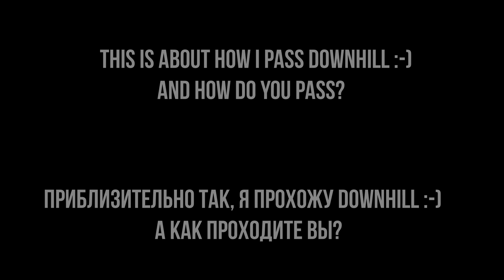Hill Climb Racing 2 💪 33 117 ( High Gear Low Gear ) 😨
Hill Climb Racing 2 High Gear Low Gear
Hill Climb Racing 2 Team Event High Gear Low Gear
Hill Climb Racing 2 High Gear Low Gear Gameplay
Hill Climb Racing 2  Team Event High Gear Low Gear Walkthrough
Hill Climb Racing 2 Walkthrough Gameplay
Hill Climb Racing 2 Gameplay
Hill Climb Racing 2 First Look
Hill Climb Racing 2 Low Parts

Discord  for friends: Vokope YT #0955

Hill Climb Racing 2 Vokope hcr2
Hill Climb Racing 2 1.37.0 apk
Hill Climb Racing 2 Team Event Points
Hill Climb Racing 2 New Vehicle Hot Rod
Hill Climb Racing 2 Hot Rod
Hcr2 hack gameplay
Hcr2 new event
Hcr2 new public event
Hcr2 gameplay
Hcr2 walkthrough
Hcr2 android games
Hcr2 взлом
Hill Climb Racing 2 Баг На Деньги 2020
hill climb racing 2 мод много денег
Hill Climb Racing 2 Взлом
Hill Climb Racing 2 Новый Ивент
Hill Climb Racing 2 Рекорд
Hill Climb Racing 2 Читы